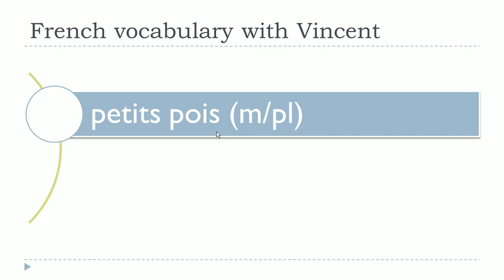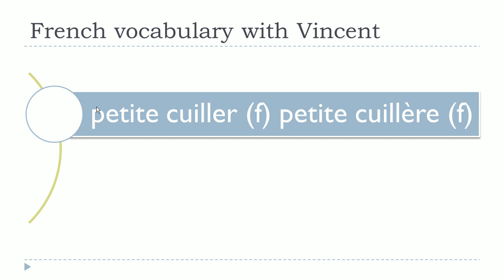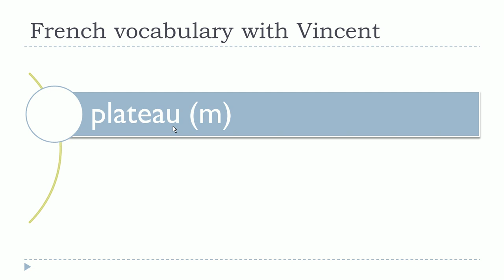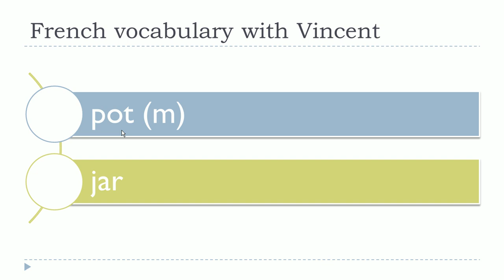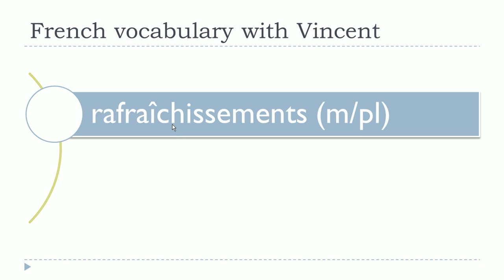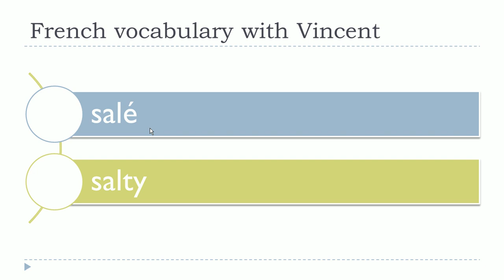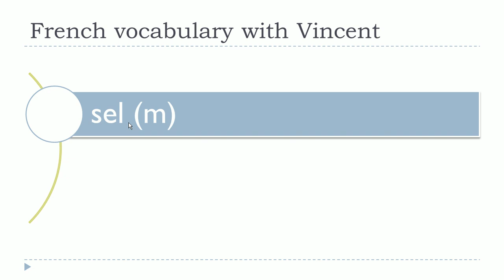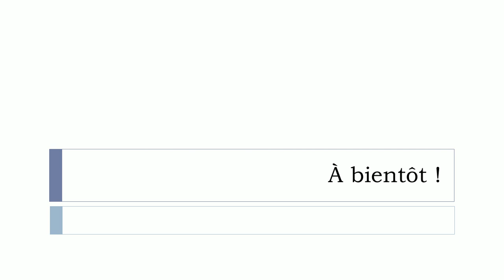Learn French words # Cafes and restaurants #4